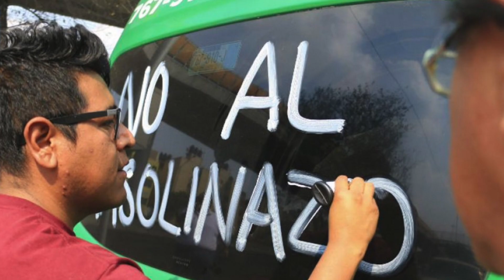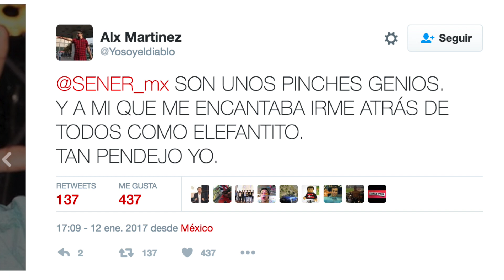Descubren Mentiras de EPN y Mega Marchas hacen Historia // EL NOPAL TIMES ENT 265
Video Anterior sobre Las Denuncias por Conspiración a EPN y Militares a las Calles
Video Recomendado sobre: Empresarios Rechazan y plantan a EPN por Gasolinazo

  El Nopal Times con Saul Soltero presenta:
Las marchas por el Gasolinazo no se detienen
Admite Osorio Chong que abra más gasolinazos
Antes del gasolinazo Peña ya había recortado programas sociales
Secretaria de Energía da consejos para ahorra gasolina, los twitteros se burlan
Aristegui transmitirá su noticiero en vivo por medio de Facebook.